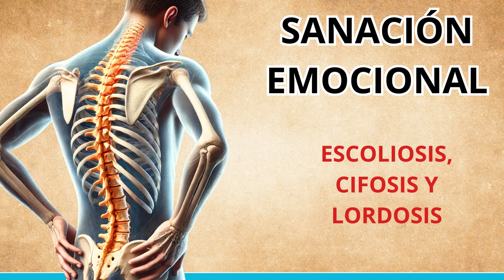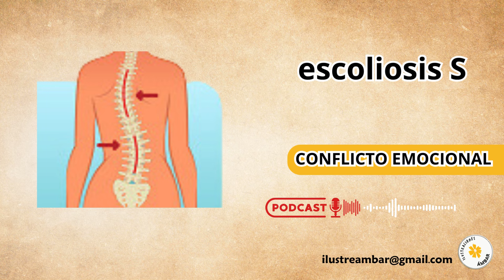Sanación Emocional en Problemas de Espalda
La escoliosis es una curvatura anormal de la columna vertebral que afecta la postura y el equilibrio del cuerpo. Existen diferentes tipos de escoliosis, como la idiopática, neuromuscular, congénita y degenerativa, pero se suelen clasificar en función de su forma: escoliosis en "C" o en "S". La más común es la idiopática, que suele manifestarse en la adolescencia, mientras que la neuromuscular puede ser más grave debido a debilidades musculares o problemas nerviosos.

En este video, exploraremos las causas físicas y emocionales de la escoliosis. La escoliosis "C" refleja un desajuste interno, un desequilibrio emocional que puede estar relacionado con la falta de apoyo o dirección en la vida. Mientras que la escoliosis "S" puede mostrar una tensión entre dos fuerzas opuestas, como las expectativas de los padres o conflictos familiares.

Además, también hablaremos sobre la cifosis y lordosis, otras dos curvaturas de la columna. La cifosis, una curvatura exagerada hacia adelante, está relacionada con la autodefensa y baja autoestima, mientras que la lordosis, una curvatura hacia adentro en la zona lumbar, refleja una necesidad de aprobación y un desequilibrio de poder interno.

Acompáñanos para entender cómo estas condiciones pueden tener una raíz emocional y cómo puedes trabajar tanto física como mentalmente para corregirlas.

Recuerda que, aunque la fisioterapia es esencial para mejorar la postura, tu actitud mental es clave para mantenerla a largo plazo.

Bendiciones 🙏🌿

🦋Sanar la relación con el dinero: Constelaciones familiares: el éxito y los bienes económicos 🦋